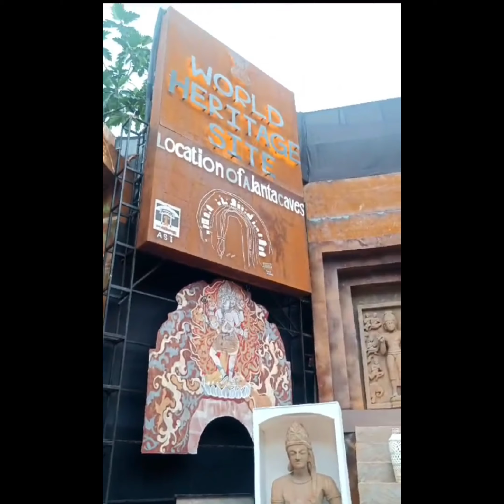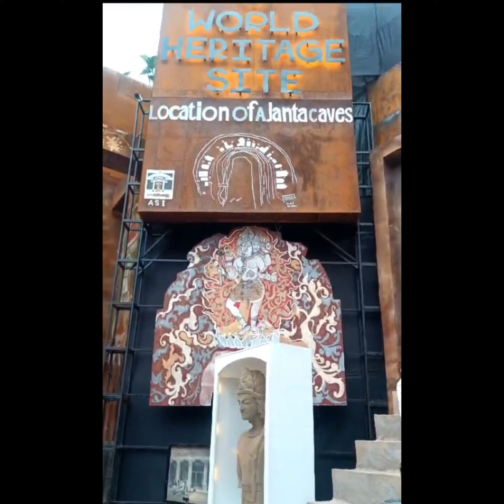ঠাকুর দেখতে গিয়ে কার সাথে দেখা হলো😲😍😍